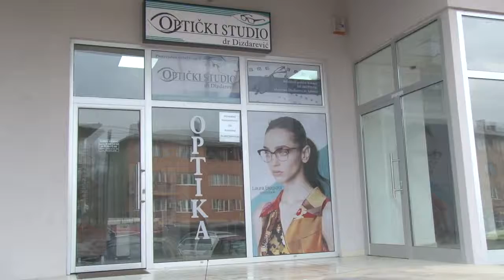Optički studio Dizdarević